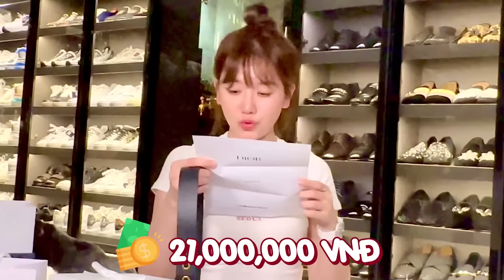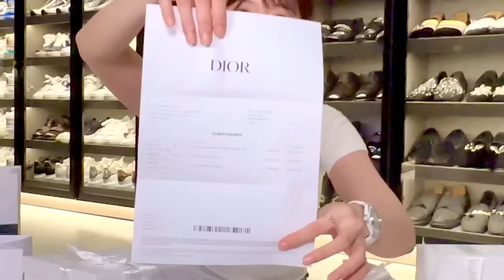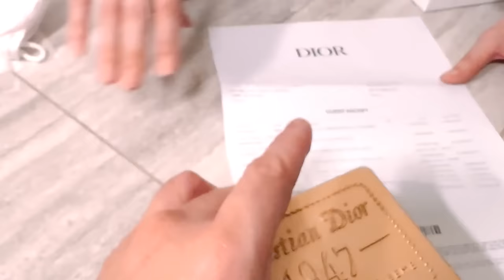(한) Một chiếc vlog toàn là Dior - Hari đập hộp luôn quà tặng sinh nhật Anh Xìn 디올 선물 개봉! 쩐탄 선물까지 공개!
♥ 구독해서 하리원의 최신 뮤직비디오를 확인하세요!